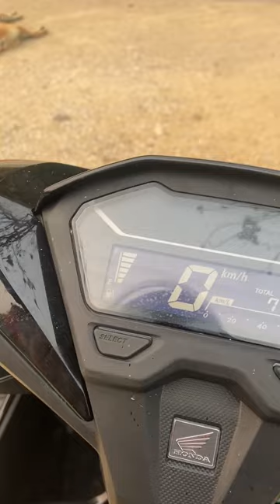Picnic Perfection at Huai Nam Dan in Mae Hong Son and anxiety as I leave with a low fuel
🍽️ Picnic Perfection at Huai Nam Dan | Mae Hong Son, Thailand 🏞️

Embark on a picturesque journey with me as I discover the idyllic beauty of Huai Nam Dan in Mae Hong Son. In this travel vlog, witness the perfect blend of nature's serenity and delightful picnic moments against the stunning backdrop of Huai Nam Dan's landscapes.

🧺 Scenic Picnic Highlights:
Join me as I set up a tranquil picnic spot amidst the lush greenery and breathtaking vistas. Indulge in the serene ambiance and enjoy the beauty of nature while relishing delicious bites in this hidden gem of Mae Hong Son.

🚗 Fuel Anxiety:
However, the adventure takes an unexpected turn as I prepare to leave this enchanting place. Experience the anxiety and suspense as I realize my moped is running on low fuel, turning what was supposed to be a peaceful departure into a heart-pounding moment. Will I make it back without running out of fuel? Watch to find out!

🎥 Don't miss this blend of picnic perfection and unexpected twists.

📍 Location:

Huai Nam Dan, Mae Hong Son, Thailand